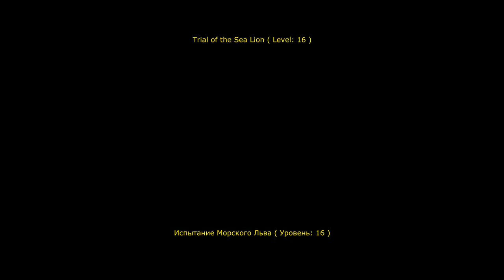world of warcraft прохождение квеста Trial of the Sea Lion / Испытание Морского Льва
Выполнение задания "Испытание Морского Льва"
The quest  "Trial of the Sea Lion"

Используемая музыка / Used music
Avicii – For a Better Day (KSHMR Remix)